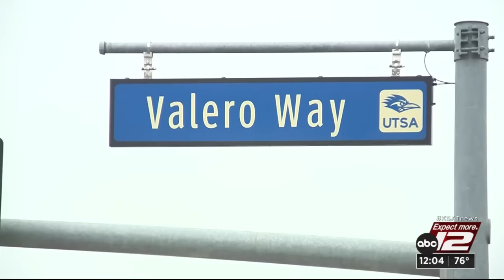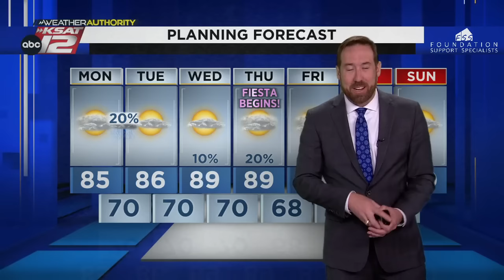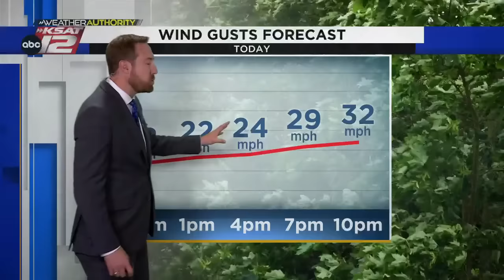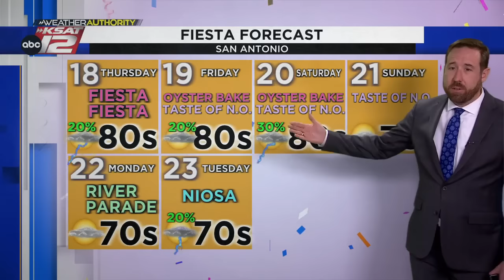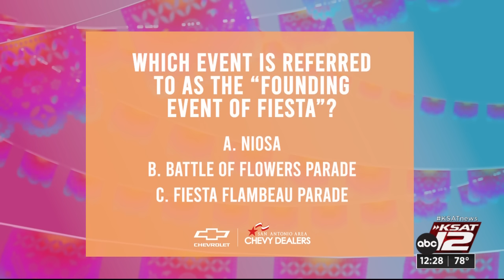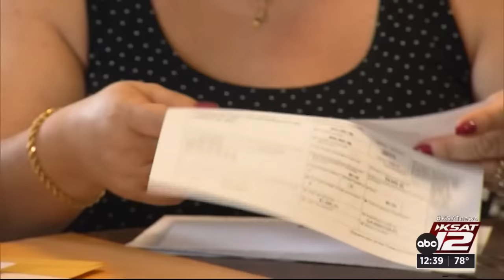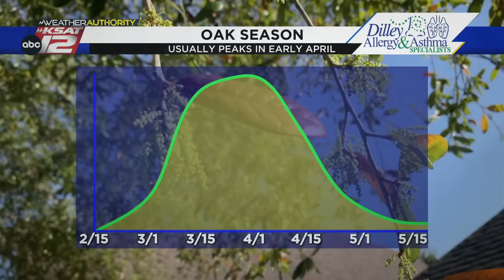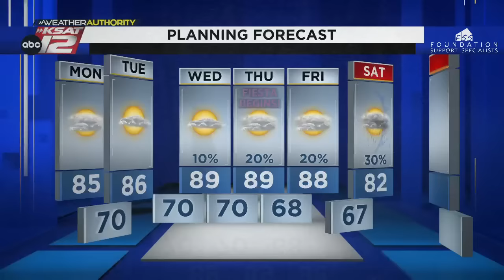KSAT News at Noon : Apr 15, 2024